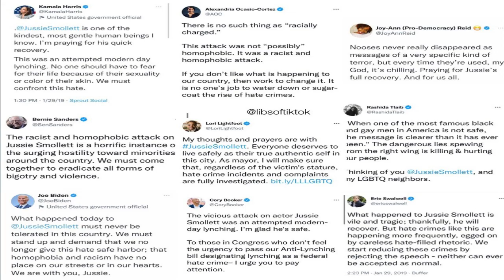THIS DID NOT AGE WELL ft Dave Chappelle